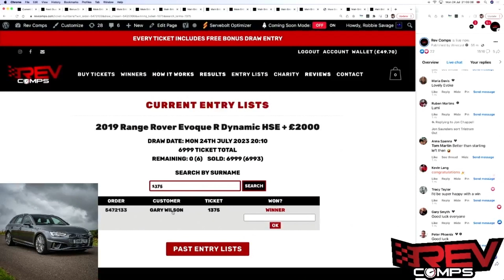24th YT GARY WILSON – 2019 RANGE ROVER EVOQUE R DY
Gary Wilson from Selby won the 2019 Range Rover Evoque R Dynamic HSE + £2000 on Mon 24th July!! 🥳

Well done to the Wilsons! 🎉